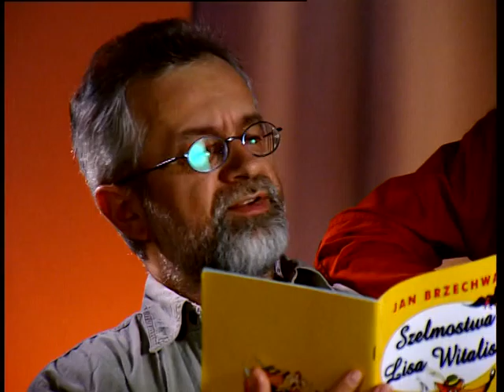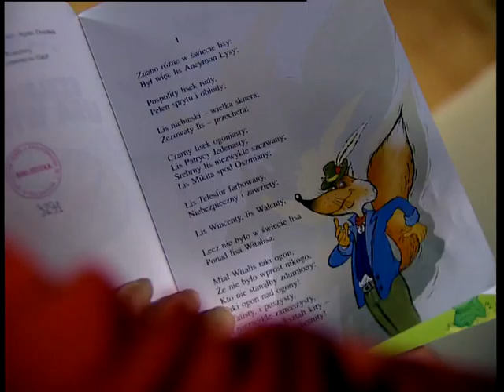Henryk Sawka - "Lis Witalis"